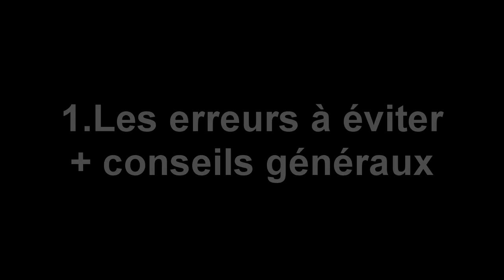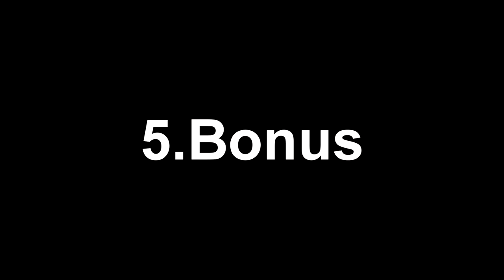Comment faire des coffres HYPER sécurisés sur Minecraft ? (PvP Faction)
Aujourd'hui je vais vous apprendre à protéger vos coffres de manière infaillible avec 3 combinaisons qui nécessitent plus ou moins de ressources !

🔴📢Avant de commencer, tu peux me voir en stream sur Twitch en suivant ce lien Je fais principalement du Minecraft ! Viens enfiler ton bonnet!

Le Faction c'est quoi ?
➡️Le Faction est un mode de jeu qui ajoute de la compétitivité à Minecraft ! Un mélange de pvp et de stratégie, qui peut paraître compliqué parfois ! Le but ? Utiliser ses ressources pour se construire une base impénétrable accueillant sa richesse et son équipe ! Ensuite, essayez de devenir la faction la plus réputée de votre serveur, par votre skill en pvp, vos compétences en pillage ou encore par votre richesse !

🎁Un bonnet bleu est caché dans l'un des épisodes de cette série, si tu le trouves, tu remportes 10€ PayPal pour t'acheter un grade sur le serveur Minecraft de ton choix :) !
Sois attentif...

Différentes parties de la vidéo:
0:00 Introduction
0:41​ Conseils généraux
1:25​ Première combinaison
2:39 Deuxième combinaison
3:03​ Troisième combinaison
3:51​ Conclusion
4:14​ Bonus

💸Si tu veux me soutenir, tu peux me faire un don

J'espère que cette vidéo t'a plu et que cette série va t'aider ! Si tu as des idées de tutos, n'hésites pas à me les dire en commentaire !